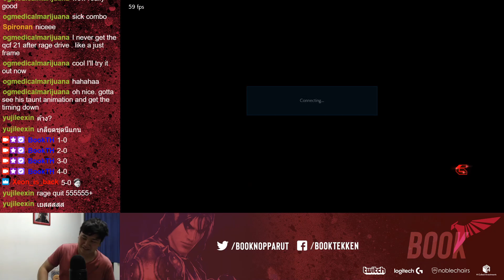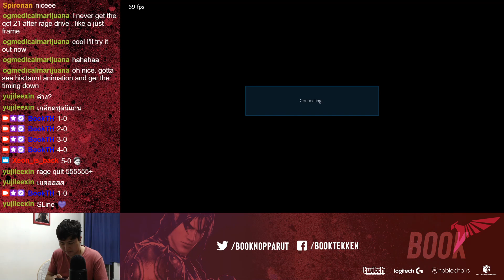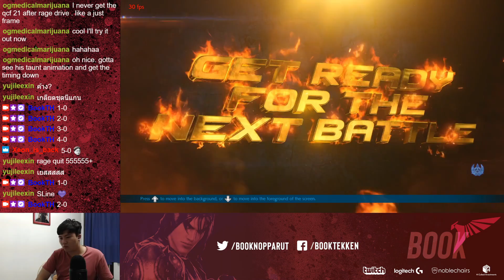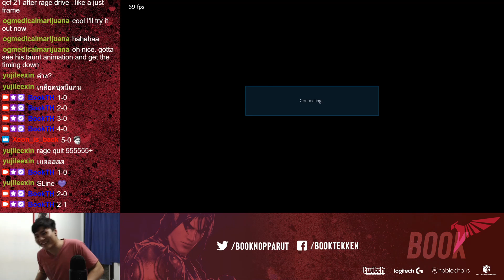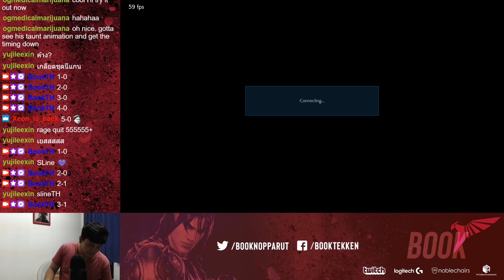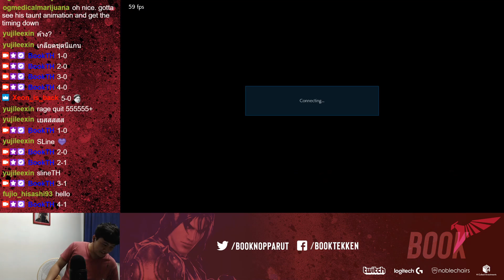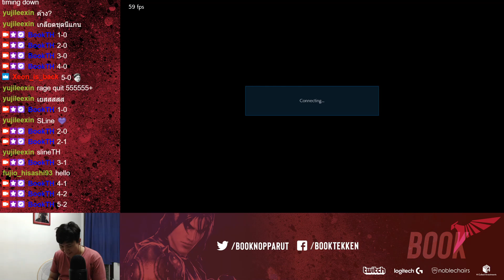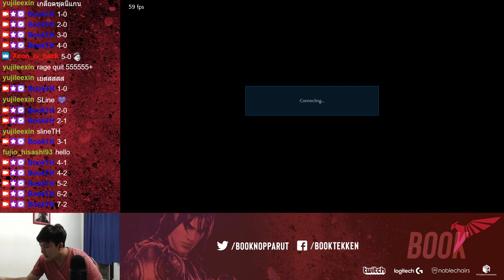Tekken7 : Negan vs Asukaที่เก่งที่สุดในโลก? FT10